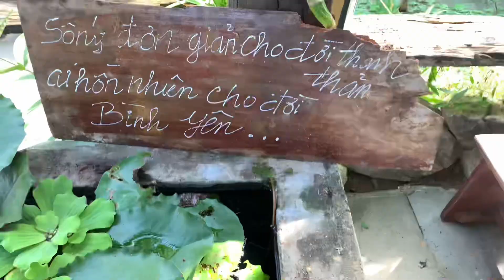Kỷ niệm ngày cưới Thuý Vy & Lê phát